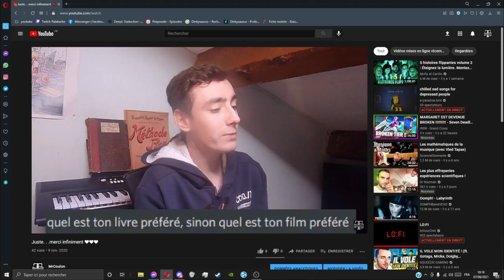vous n'êtes pas prêts